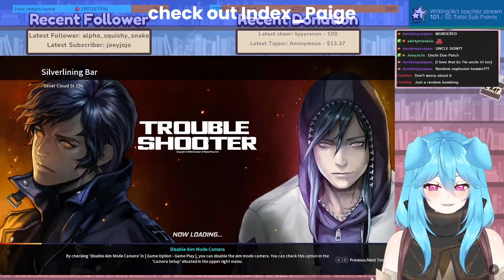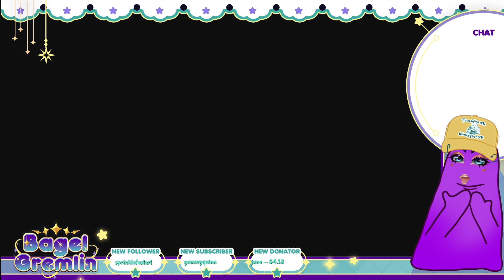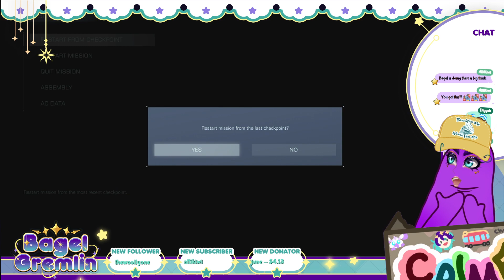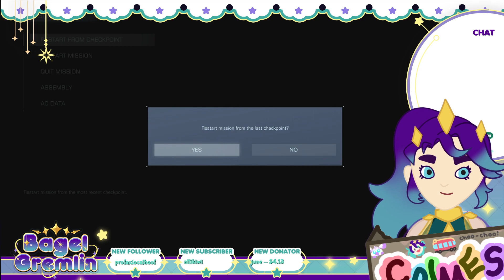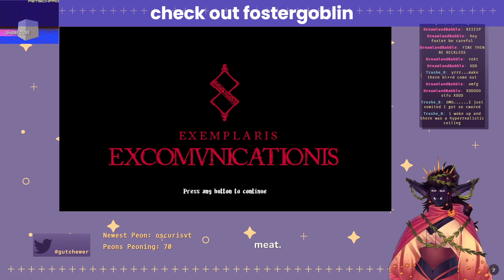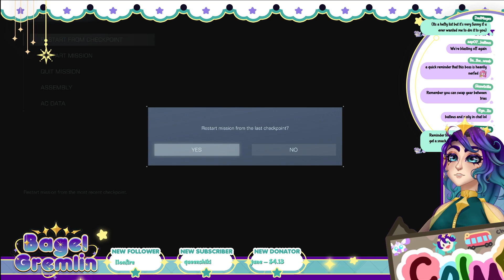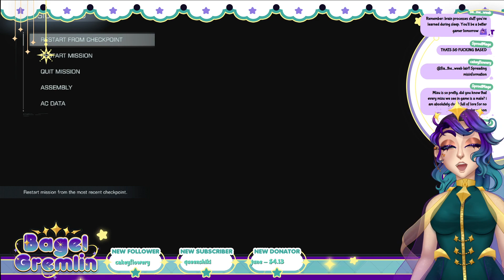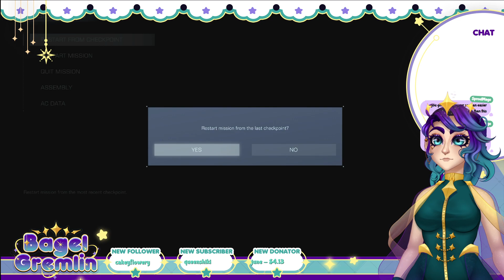CAN WE PRETEND THAT THE MISSLES IN THE NIGHT SKY ARE LIKE SHOOTING STARS? I COULD REALLY USE A 'SPLO